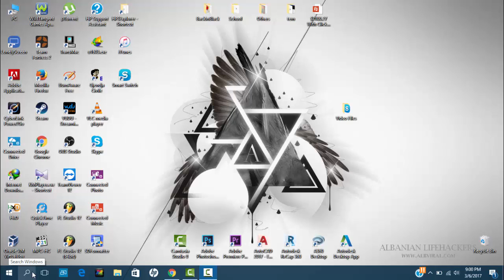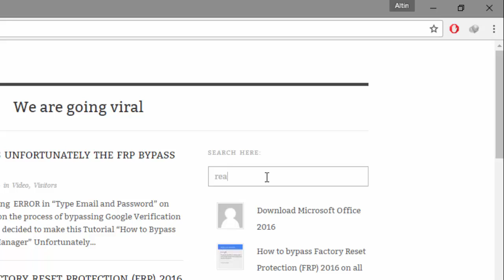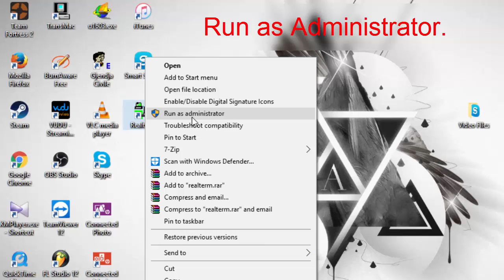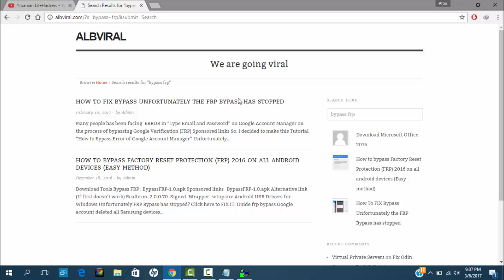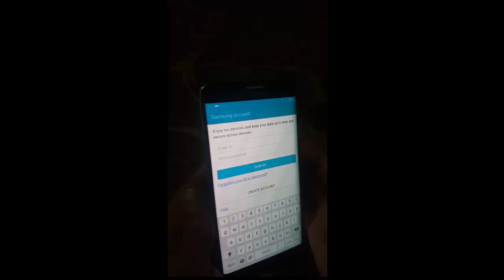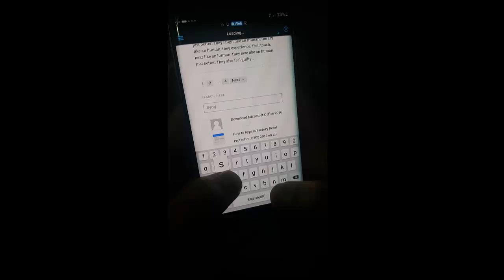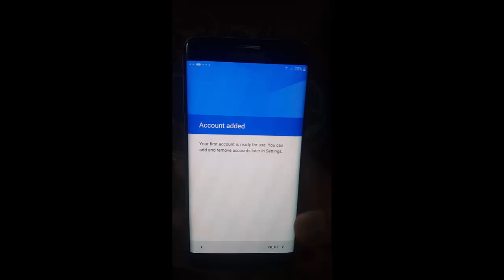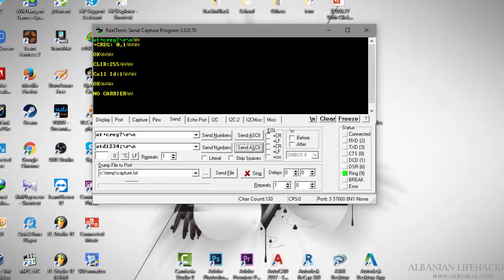March 2017 - Bypass FRP Google Account lock on Galaxy S7 Edge, S7, S6 Edge plus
Factory Reset Protection (FRP) is a protection on android phone that protects phone with google email.

[UPDATE OCTOBER 2017] If this method is not working for you then you should follow this latest update video

But sometimes you can forget this account with no way to remember it and this video shows the solution of how to bypass and get back your device control.
This video will work also on this devices :
Samsung C7 C9 Pro

Galaxy Note4 note5 Note7

Galaxy S6/S7, S7 edge

Samsung Galaxy j7 prime j7 2017

Galaxy On5, On7, On8, On9, 2017

Samsung Galaxy A5, A7, A8, A9 2017

Follow this important notes :

1- Insert a SIM card with NO PIN CODE.
2- Download required Samsung Drivers and Realterm software
3- Download google account manager
4- Download ByPass FRP app from, install and open.
5- Click on three vertical dots on top right, enter your email and restart your device.

-How to Bypass google email Protection  Samsung Galaxy S5 Neo G903F, G903W
-How to Bypass google email Protection  Samsung Galaxy S5 G900F, G900I, G900M, G900A, G900T, G900W8, G900K/G900L/G900S
-How to Bypass google email Protection  Samsung Galaxy Note 4 N910F, N910K/N910L/N910S, N910C, N910FD, N910FQ, N910H, N910G, N910U
-How to Bypass google email Protection  Samsung Galaxy Note Edge N915FY, N915A (AT&T), N915T, N915K/N915L/N915S, N915G, N915D
-How to Bypass google email Protection  Samsung Galaxy Grand Prime SM-G531H, SM-G531F, SM-G530FZ
-How to Bypass google email Protection  Samsung Galaxy Core Prime VE SM-G361H, SM-G360T1
-How to Bypass google email Protection  Samsung Galaxy A3 (2016) A310M, A310Y
-How to Bypass google email Protection Samsung Galaxy A5 (2016) A510M, A510FD, A5100, A510Y
-How to Bypass google email Protection Samsung Galaxy A7 (2016) A710M, A710FD, A7100, A710Y
-How to Bypass google email Protection Samsung Galaxy A8
-How to Bypass google email Protection Samsung Galaxy A9 (2016)
-How to Bypass google email Protection Samsung Galaxy Alpha G850F, G850T, G850M, G850FQ; G850Y
-How to Bypass google email Protection Samsung Galaxy J1 (2016) J120F, J120H, J120M, J120M, J120T
-How to Bypass google email Protection Samsung Galaxy J1 mini J105B/DS
-How to Bypass google email Protection Samsung Galaxy J3 (2016) J320F, J320P, J3109, J320M; J320Y
-How to Bypass google email Protection Samsung Galaxy J2 J200F, J200Y, J200G, J200H, J200GU
-How to Bypass google email Protection Samsung Galaxy J5 J500FN, J500F, J500G, J500Y, J500M
-How to Bypass google email Protection Samsung Galaxy J7 J700F, J700M, J700H
-How to Bypass google email Protection Samsung Galaxy E5 E500F, E500H, E500HQ, E500M, E500F/DS, E500H/DS, E500M/DS
-Samsung Galaxy E7 E7000, E7009, E700F, E700F/DS, E700H, E700H/DD, E700H/DS, E700M, E700M/DS
-How to Bypass google email Protection Samsung Galaxy Tab 4
-How to Bypass google email Protection Samsung Galaxy Tab Pro
-How to Bypass google email Protection Samsung Galaxy Tab Active